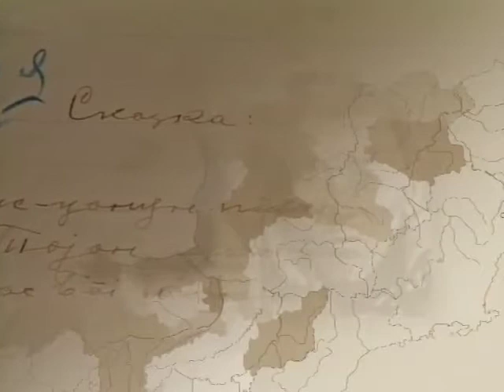The Olonkho, Yakut Heroic Epos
Description: One of the oldest epic arts of the Turkic peoples, the termOlonkho refers to the entire Yakut epic tradition as well as its central epic.Today, it is still incidentally performed in the Sakha Republic, situated in the far east of the Russian Federation.
The poetic tales, which vary from 10 to 15,000 verses in length, are performed by the Olonkho singer and story-teller in two parts: a sung part in verse alternates with the prosaic part composed of recitatives. In addition to possessing good acting and singing skills, the narrator must be a master of eloquence and poetic improvisation. The epic consists of numerous legends about ancient warriors, deities, spirits and animals, but also addresses contemporary events, such as the disintegration of nomadic society.
Given that each community had its own narrator with a rich repertoire, numerous versions of Olonkho circulated. The tradition was developed within the family context for entertainment and as a means of education. Reflecting Yakut beliefs, it also bears witness to the way of life of a small nation struggling for survival at times of political unrest and under difficult climatic and geographical conditions.
The political and technological changes in twentieth-century Russia have threatened the existence of the epic tradition in the Sakha Republic. Although there has been a growing interest in Olonkho since the perestroika years, this tradition is endangered in view of the very low number of practitioner, all of old age.
Country(ies): Russian Federation